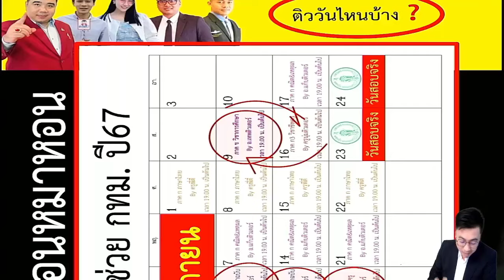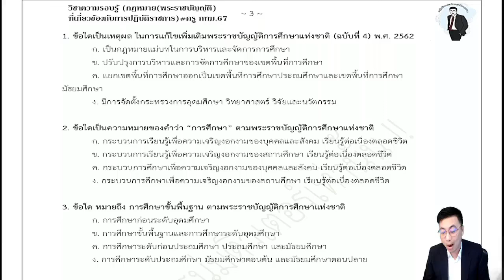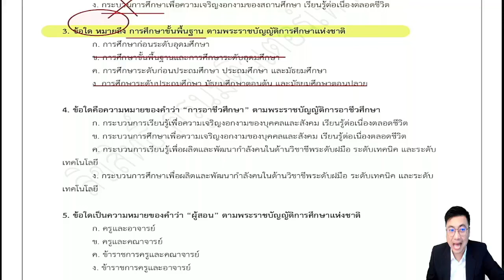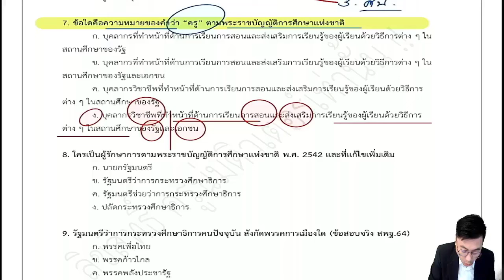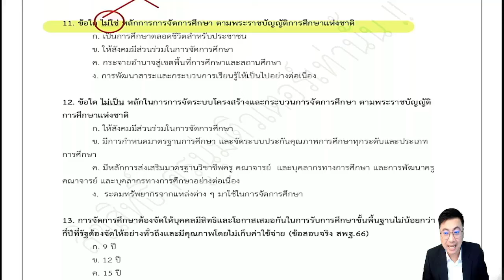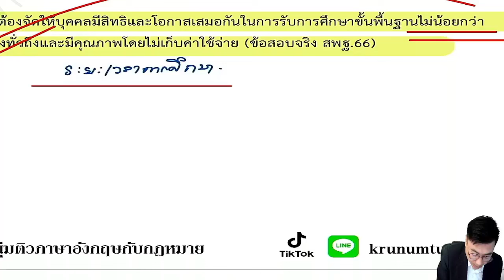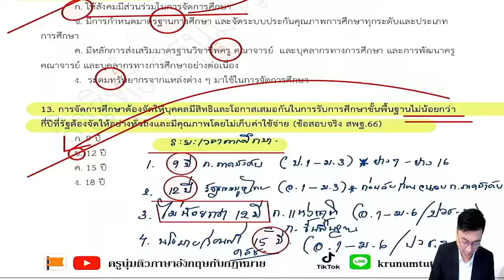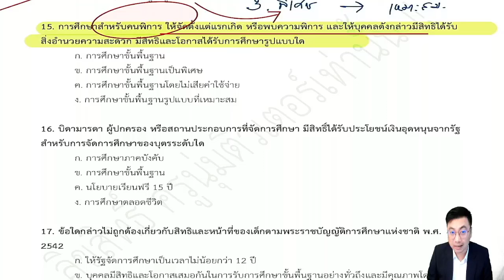【EP.1】 ภาค ก กฎหมายทุกฉบับ | ครูผู้ช่วย กทม.67